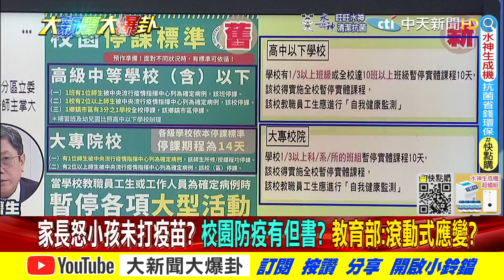【大新聞大爆卦】停課標準鬆綁 家長反彈灌爆教長臉書!暑假出國返台免隔離?陳時中鬆口"有可能"!全台防疫傾向鬆綁共存 政府不願負責 人民只能自求多福!? @大新聞大爆卦HotNewsTalk 精華版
《精彩回顧》
【大新聞大爆卦】深藍叫牌張亞中選高雄嚇瘋在地 朱羅紀一桃殺三市火燒侯友宜?別再馬克宏!遭烏狂酸無作為 馬克宏首輪4%慘勝敲響北約崩壞警鐘!?拜登急奔四方會談攏印抗中俄!@大新聞大爆卦 20220412
【大新聞大爆卦】綠笑看朱羅紀腥風血雨 改派二軍代打陳時中!?柯P飆罵黨員是狗 失言風波嚇跑支持者?蔣萬安推中正紀念堂轉型 深藍怒轟數典忘祖!黃珊珊藉機尊蔣取而代之?@大新聞大爆卦20220411
【週末大爆卦】疫情單日即將破萬?老人小孩抗疫藥物該準備甚麼?物價連漲8個月荷包又縮水該怎麼過?白藍綠搶首都台北誰能先得分? @大新聞大爆卦  20220410
【週末大爆卦】與確診接觸者應自我健康監測三至七天!綠營官員不需要?還要修法幫陳水扁?羅智強白營搶綠網攻?  @大新聞大爆卦   20220409
【大新聞大爆卦】柯P放話挖角羅智強?!裴洛西不來了!阿共嗆聲磨刀..下一秒急確診!?扁求小英特赦爆料王丹討20萬美金中飽私囊!? @大新聞大爆卦 20220408